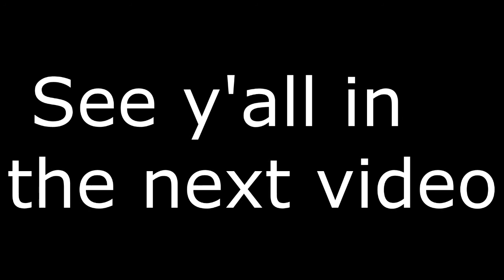Farming Simulator 2013::E7::Got Chaff?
Lets see how much chaff we get.

Don't forget to SHOOT that like button in the FACE if you did enjoy the video.